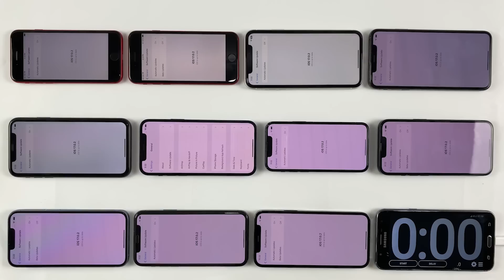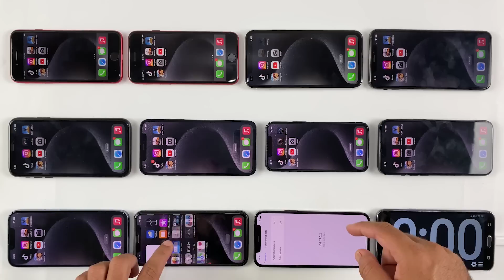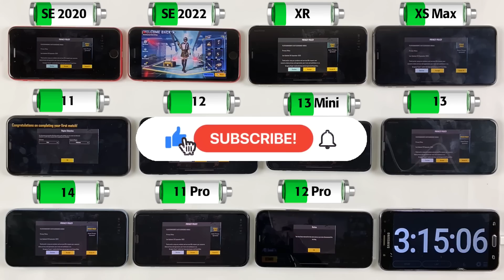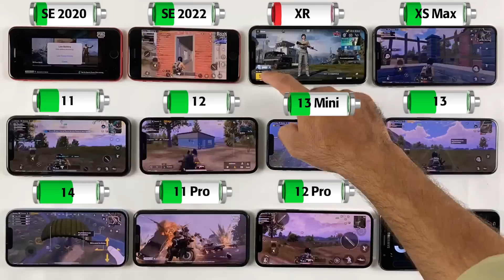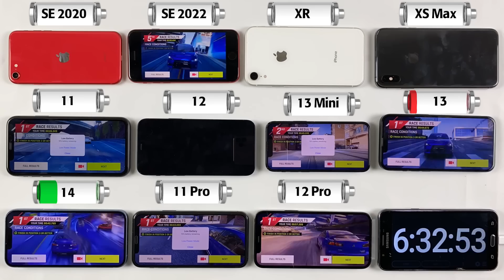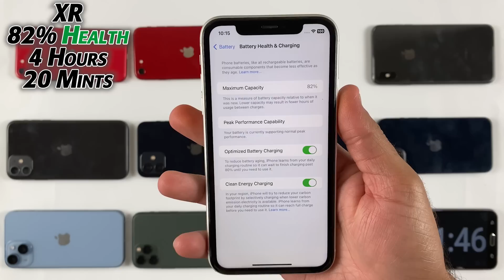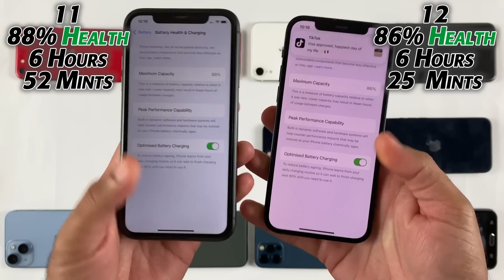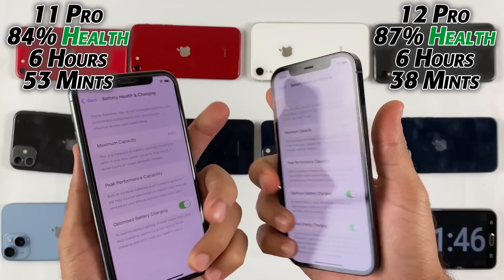iOS 17.0.2 BATTERY TEST in 2023 | SE 2020 vs SE 2022 ,XR,XS Max,11,12,13 Mini,13,14,11 Pro vs 12 Pro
There iOS 17.0.2 Battery Test is Finally Here!

SE 2020 ios 17.0.2 battery test.
SE 2022 ios 17.0.2 battery test.
XR ios 17.0.2 battery test.
Xs Max ios 17.0.2 battery test.
11 ios 17.0.2 battery test.
12 ios 17.0.2 battery test.
13 mini ios 17.0.2 battery test.
13 ios 17.0.2 battery test.
14 ios 17.0.2 battery test.
11 pro ios 17.0.2 battery test.
12 pro ios 17.0.2 battery test.
All iPhones iOS 17.0.2 Battery Life Drain Test.
iOS 17.0.2 battery test,
iOS 17.0.2 battery drain test,
iOS 17.0.2 battery life test,